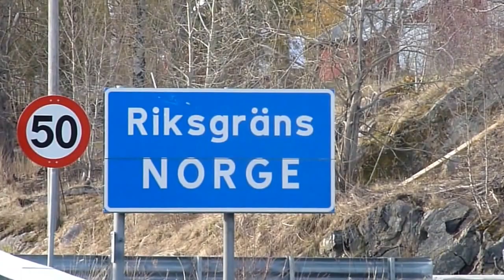KORNSJØ - LANDHANDLERI - KORNSJØ STASJON 1900 - KORNSJØ GRENSE - ØSTFOLD - DALSLAND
Kornsjø grensegrend mellom Norge og Sverige - Østfold og Dalsland,
Grenzdorf Kornsjö zwischen Norwegen und Schweden -
Østfold fylke (N) und Dalsland län (S).